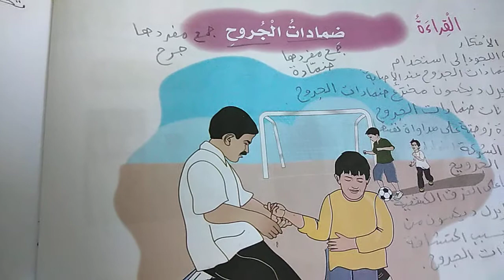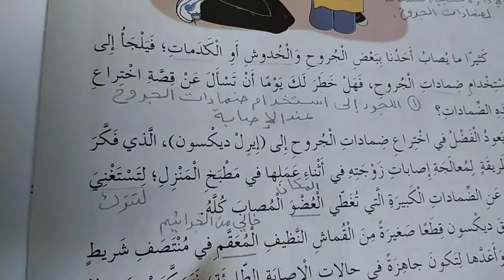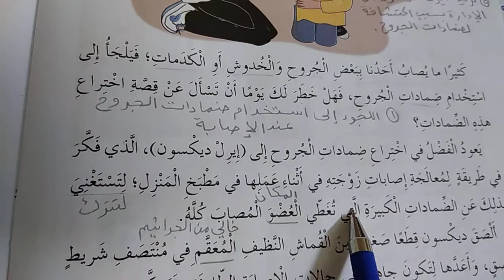بيان بني حمد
درس ضمادات الجروح الصف الرابع